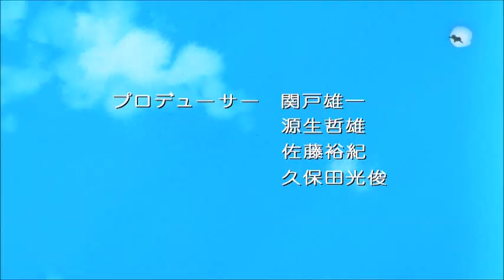Hiroyuki Imaishi MAD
今石洋之?
i am not sure about EVA:Q scene